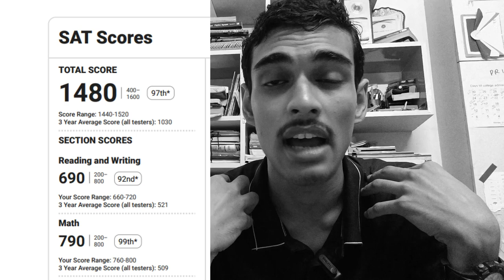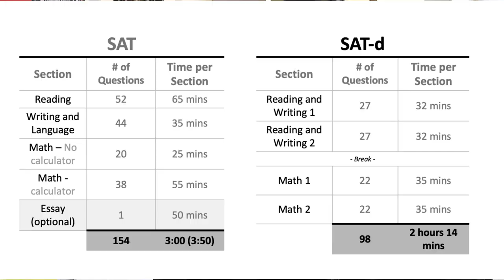1450+ SAT Score SECRETS & REALITY Indian Students Need to Know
Preparing for the SAT can be overwhelming, especially for Indian students aiming for top global universities. This video is your ultimate guide to the SAT exam for Indian students, packed with actionable SAT tips for Indian students to help you succeed. Understand how hard is the SAT for Indian students and learn effective strategies for SAT preparation for Indian students.

In this video, I break down the real expectations of the SAT exam for Indian students, sharing honest insights about just how tough it can be and what you need to know to succeed.

From preparing for the SAT math section to handling the tricky SAT reading passages, this guide is your ultimate resource for understanding the SAT from an Indian student's perspective.

😩 I took the Scholastic Assessment Test exam two times...
YES TWO TIMES... That means I gave over 23000+ INR for it.
That's a lot of money to be honest :(

And on my first attempt, I got 1450.
So I prepared once more... thinking that this time ho jayega...
But guess what... I got 1480.

I researched deeply and it's like SAT isn't the only thing that matters.
And obviously, universities see a lot more than that.
Having a 1550+ in SAT is no joke guys :)

Whether you’re wondering how to crack the SAT exam in India, need an SAT exam guide India, or are preparing for the SAT exam 2025, this video is tailored for you. It also covers SAT preparation India, effective SAT exam prep, and SAT test explained to simplify your journey.

I cover everything in this HONEST REALITY OF SAT Exams for Indian Students (I hope):
00:00 How hard the SAT exam really is
00:50 Essential SAT tips for Indian students
03:40 The digital SAT format and what changes you need to know
SAT exam fees in India and the registration process
05:20 Detailed advice on SAT exam preparation and common mistakes to avoid

BONUS: I’m also sharing my best SAT preparation tips specifically for Indian students. Whether you’re planning to take the SAT in 2024 or 2025, or you’re just starting out, these strategies will help you get ready for the challenge.

If you're struggling with SAT math, or looking for quick ways to improve your SAT reading, this video is for you!

Plus, there's a free community for Indian students aiming abroad after Class 12th. It's no course, it's just a whatsapp group where we post useful & helpful info for all.

Join now by filling this form for exclusive tips and study plans!

If there are any faults in the video, please comment on them. I'll take it open-mindedly. It's for helping me improve.

🔵 I run a non-profit community named Abroad For Better Future. We help Indian Students fulfill their Study Abroad Dreams after Class 12 by providing them with the RIGHT INFO. It's an exclusive WhatsApp community that is free to join for Indians.
for more details

Title: 1450+ SAT Score SECRETS & REALITY Indian Students Need to Know

🙂 If you are reading this so much till now...